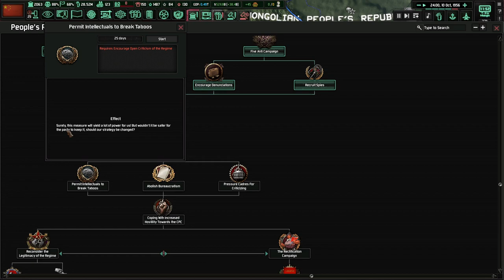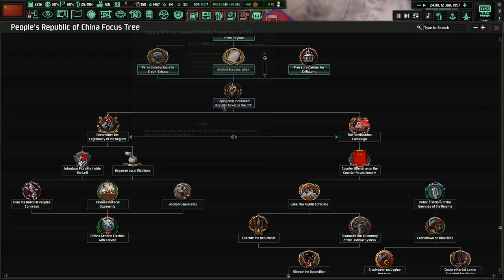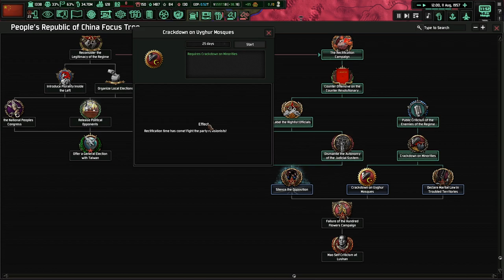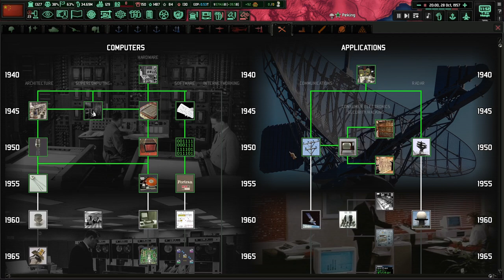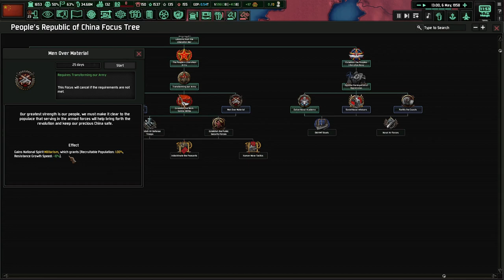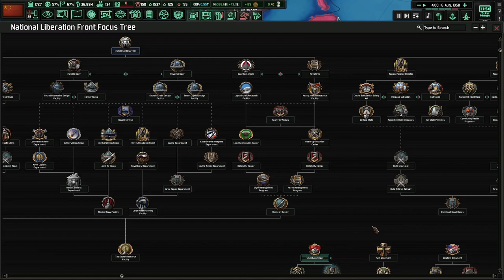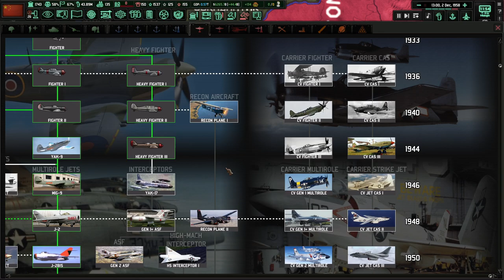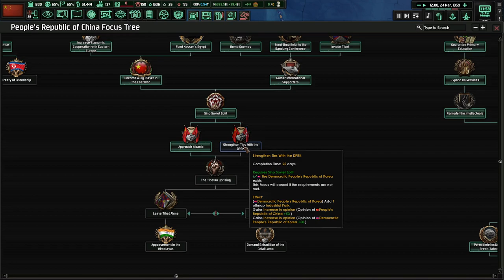The Sino-Soviet Split! Hoi4 - Cold War: Iron Curtain, People's Republic of China #4